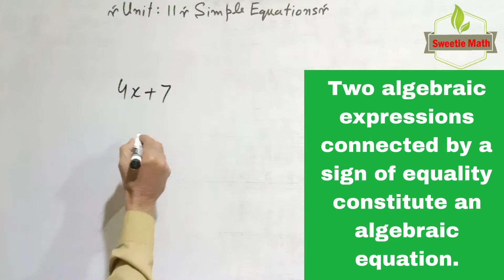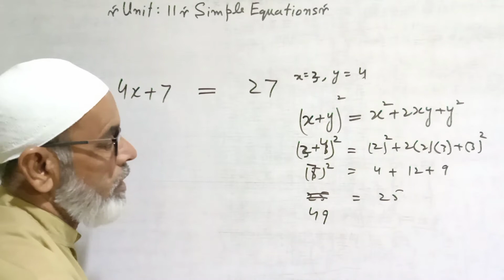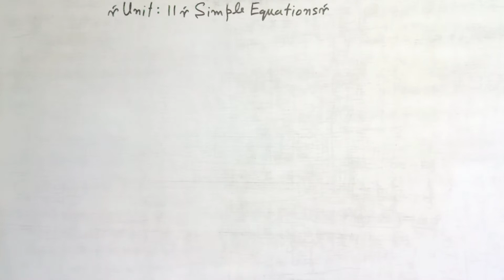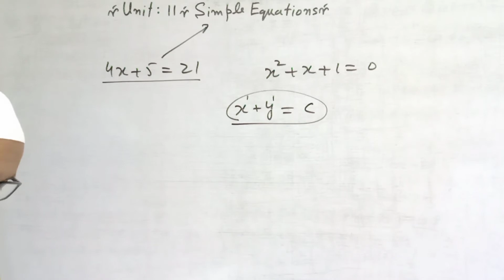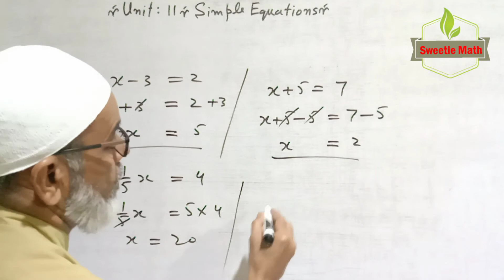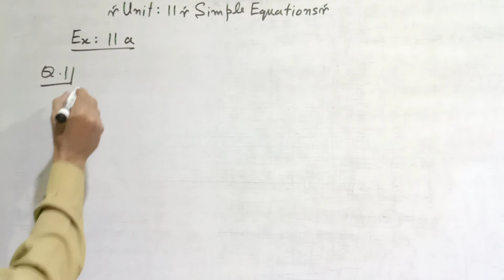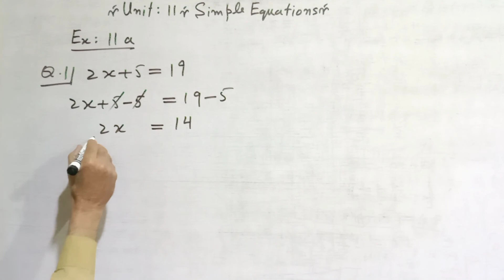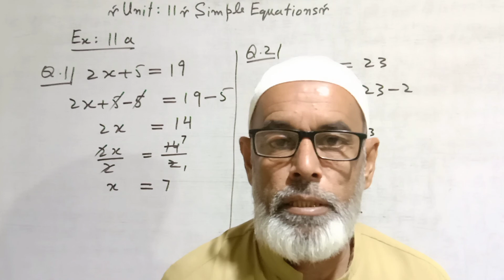Simple Equation, Exercise 11a Q. No. 1 & 2, New Countdown Math Class 7th (2022),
Simple equation
Two algebraic expressions connected by a sign of equality constitute an algebraic equation.

If the equality of the two sides of an algebraic equation does not depend on the values of the symbols used (i e.  the two sides are always equal whatever the values of the symbols),  then the equation produces to an identity.

The variables for which a value is to be determined is termed as the unknown quantity of the equation.
The value of the unknown quantity satisfying the equality of both the sides of the equation is known as a root of the equation.
A first degree equation involving only one unknown quantity is known as a simple equation.

When equal quantities are added to equal quantities, the results are also equal.
When equal quantities are subtracted from equal quantities, the remainder are also equal.
When equal quantities are multiplied by equal quantities, the products are equal.
When equal quantities are divided by equal quantities, the quotients are also equal.

Any term of an equation can be transferred from one side to the other with a change of sign. This process is known as transposition.

The index of the power of the unknown quantity appearing in an algebraic equation determines its degree.